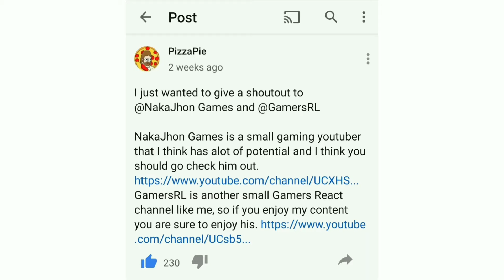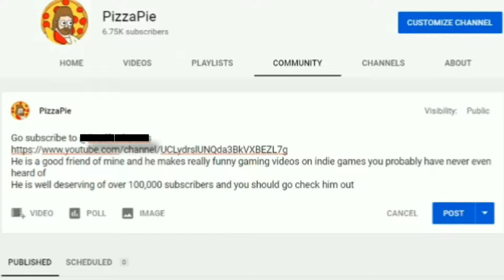GAMERS REACT To SEA DRAGON LEVIATHAN || Subnautica Reaction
Gamers Reactions to the Sea Dragon Leviathan from Subnautica
DanTDM, Jacksepticeye, Markiplier, Captainsparkles, 8-BitRyan, Bricky, ThinkNoodles

0:01 - Jacksepticeye
2:29 - Bricky
3:12 - ThinkNoodles
4:58 - CaptainSparkles
5:58 - Markiplier
6:52 - 8-BitRyan
8:00 - DanTDM